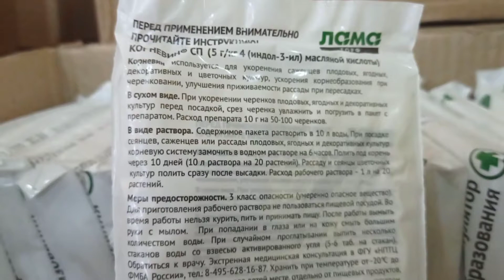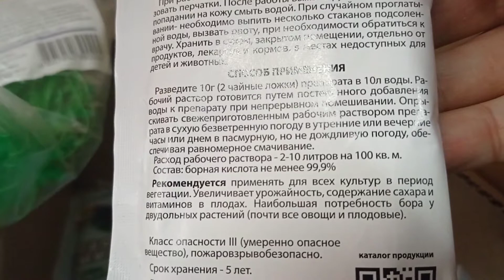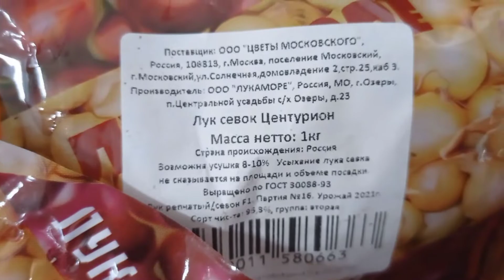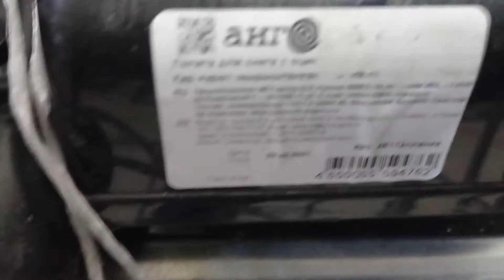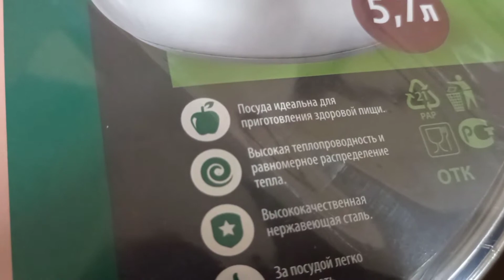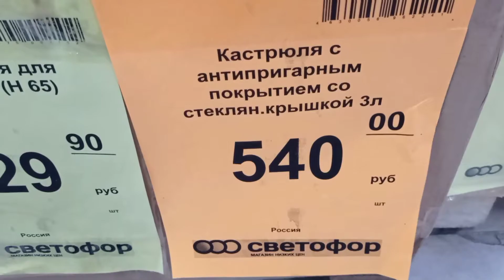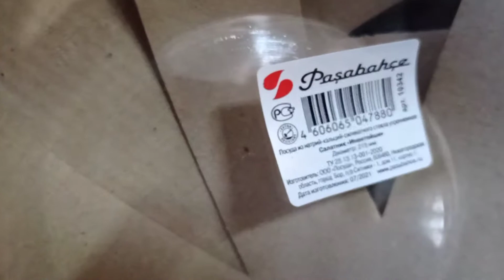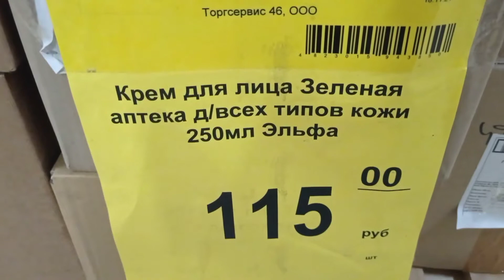В СВЕТОФОРЕ🚦ОГРОМНЫЙ ЗАВОЗ ДОЛГОЖДАННЫХ НОВИНОК К ВЕСНЕ 2022✅Обзор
Обзор из магазина Светофор. Давайте вместе посмотрим, какие интересные и бюджетные новинки привезли в этот раз.